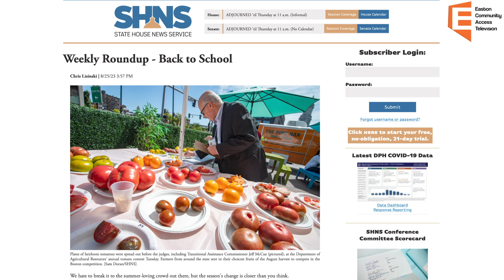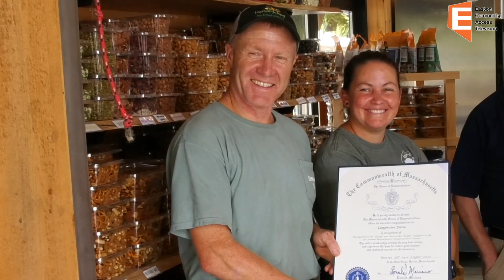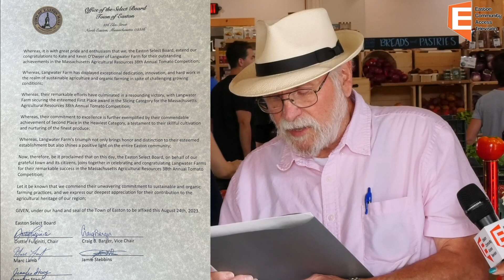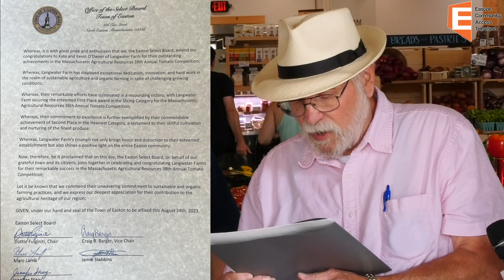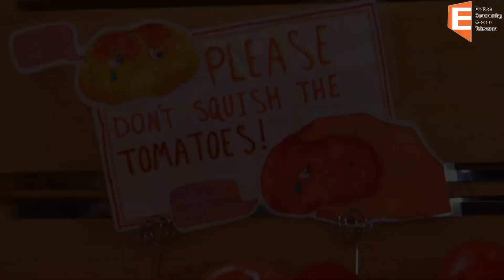Langwater Farm 2023 Tomato Contest Citation Ceremony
This past weekend Langwater Farm was presented with two citations celebrating their 2 trophy wins at the 2023 Massachusetts State Tomato Contest. One citation was presented by State Representative Carol Doherty and the other was presented by Town of Easton, MA Select Board Vice-Chair Craig Barger. ECAT was there to record the ceremony.